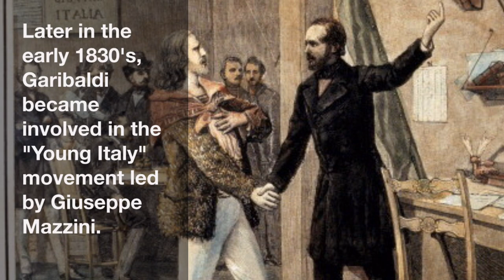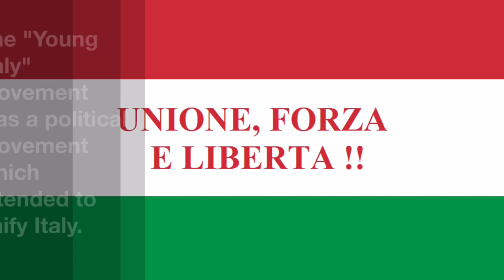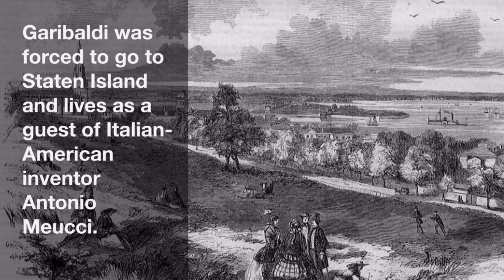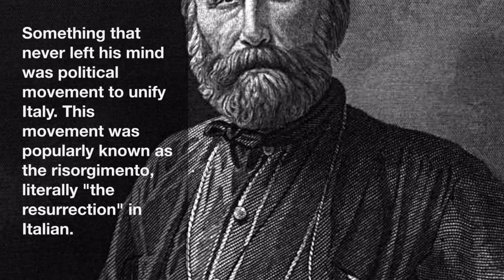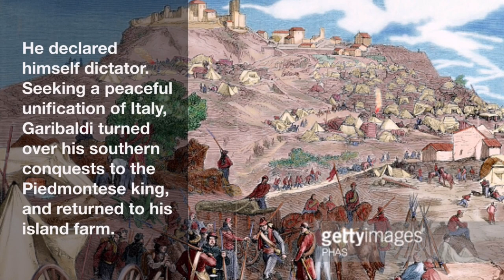Giuseppe Garibaldi (WHP)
Music is not mine:
Land of Hopes and Dreams by Bruce Springsteen